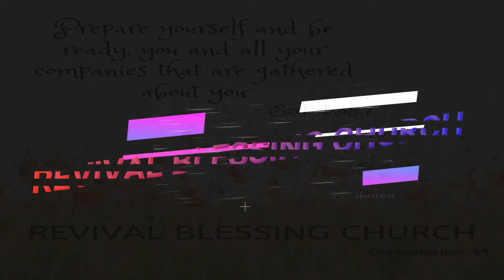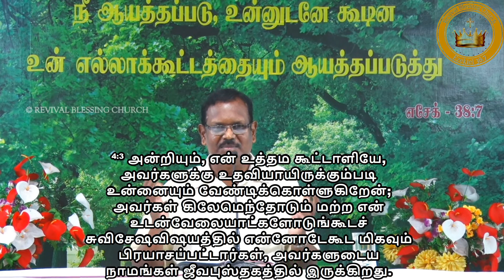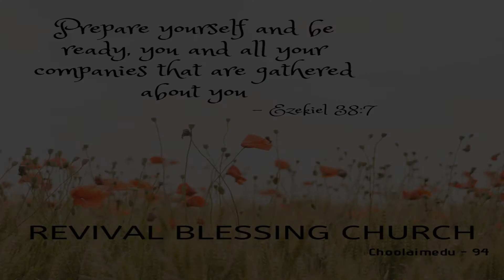22-02-2021 || BIBLE STUDY DAY-36